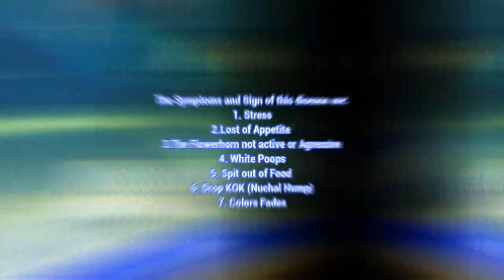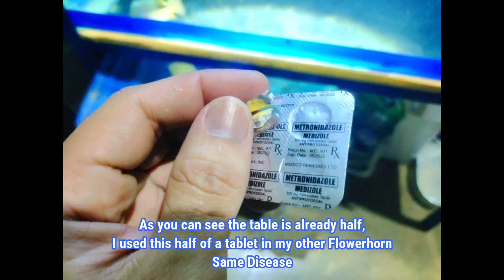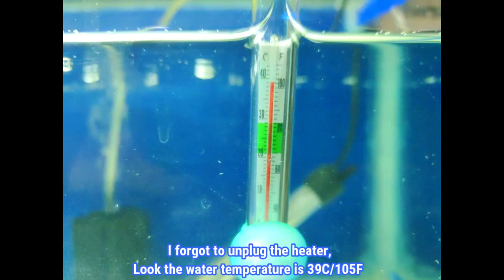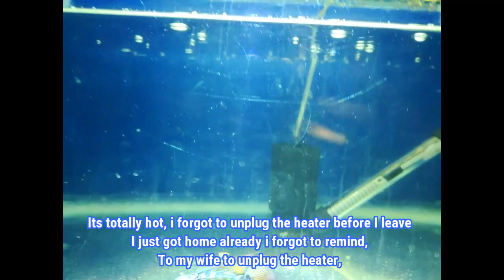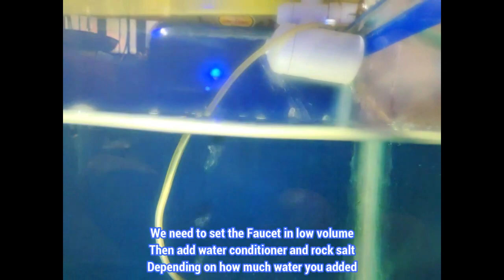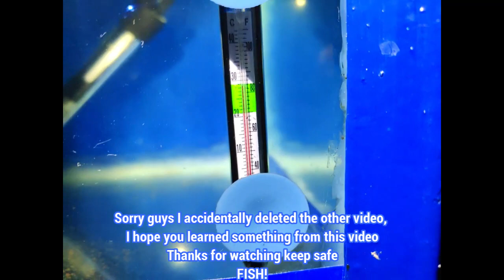Successfully Treated my Flowerhorn Kamfa from HEXAMITA using METRONIDAZOLE, In just 6 days (ENG SUB)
In this video I will show how I treated my fish with HEXAMITA disease, I treated him in just six days, Using METRONIDAZOLE. I also used heater,1 tablet is good for 20gallon for me,  but the other I dont know, I estimate the 1 tablet of METRONIDAZOLE  in my 15 gallon, After 3 to 4 days try feed him, if he ate good, if he spit, stop giving it to him and take what he spit, Then change the water at least 30%  to 50% and replace with new water,  HFK to all Katropa-Fish out there 🙂 sorry for that subtitle ENGLISH CARABAO SUB HAHA